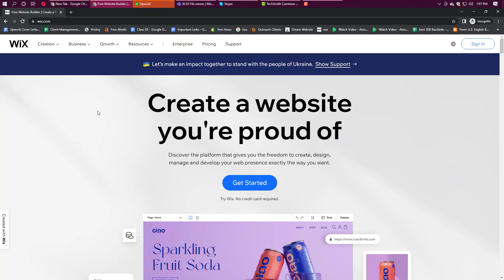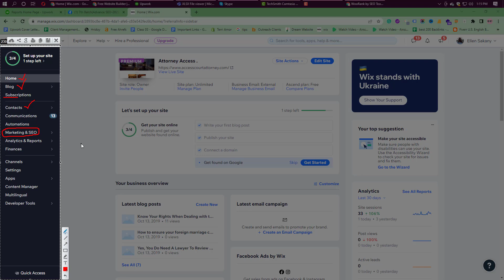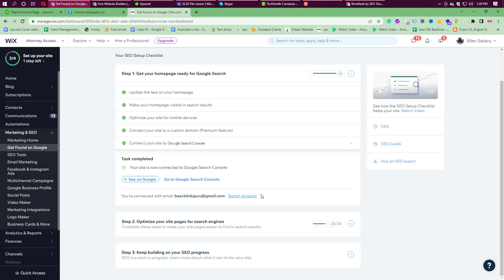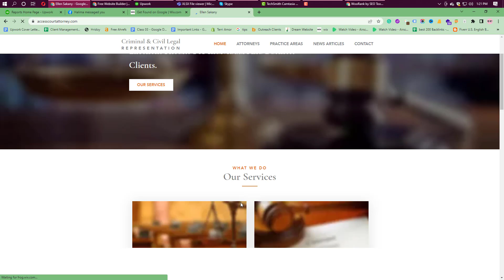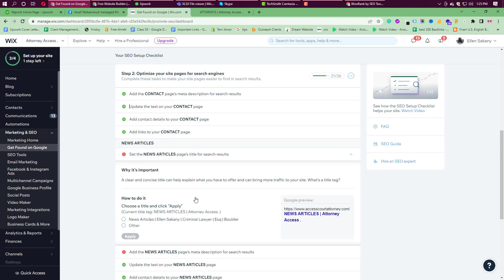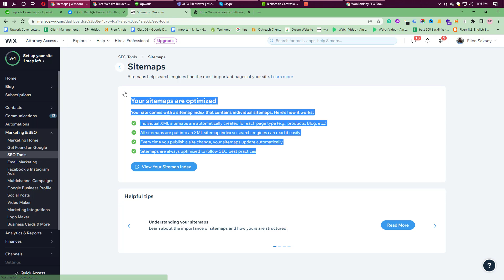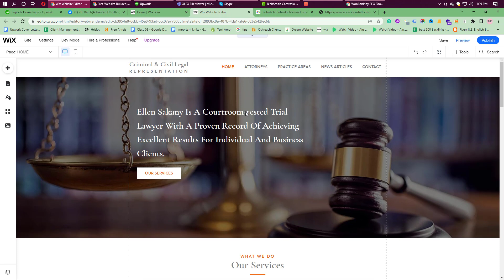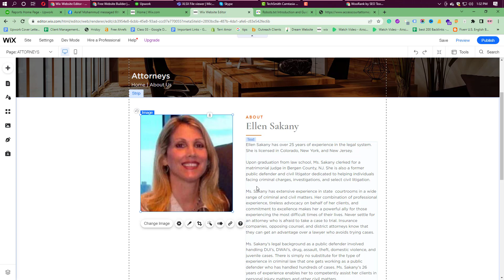Complete Wix SEO in 2022 ( Best SEO Bangla Tutorial)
Wix SEO Wiz is a step-by-step plan designed to help you improve your site's SEO. It shows you how you can boost your online presence by outlining weak points on your site, while providing helpful tips for improvement. Wix SEO Wiz helps you with the following: Improve your site's SEO with simple step-by-step tutorials.

Yes! We're happy to say that Wix has an excellent range of SEO tools to help your website rank well in search engine results. Wix is good for SEO – it's been proven by regular Wix users, by public SEO battles, and by our thorough testing of its SEO offerings.

If your SEO requirements are minimal and you care about an easy-to-use website builder, then Wix may be your best choice. For more advanced users seeking the best of both worlds with scalability and customization, as well as those planning to use SEO as a long-term strategy, WordPress wins hands-down.